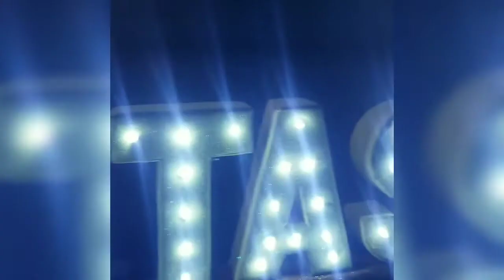Whatsapp explanation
Join a group or form one and be part of the Kindness movement with Be Fantastic International- Pollinating Positivity and Cultivating Civilty. It is individuals taking action that will cure the world's ills. drfantasticsworld.com and befantastictoday.com be part of the solution not the problem. What you want to be, you can be, Be Fantastic.
Dr. Fantastic